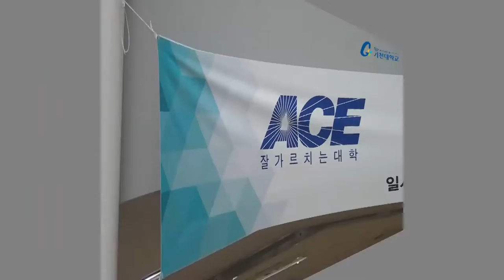[ACE] 제2회 가천독서축제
[ACE] 제2회 가천독서축제 동영상입니다 : )
2016년 12월 8일